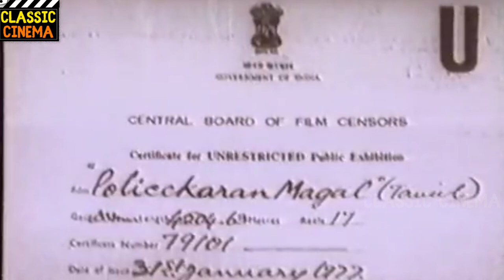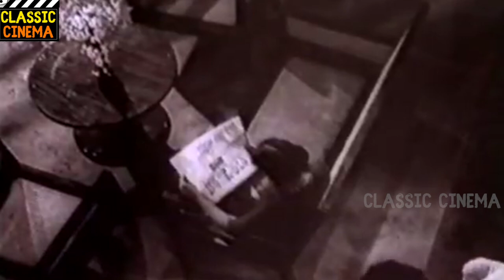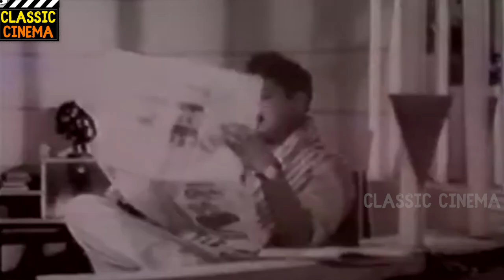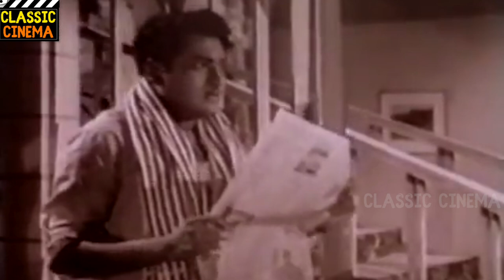Policekaran Magal Full Movie HD | R.,Muthuraman | C.R. Vijayakumari | C.V.Sridhar | M.S.Viswanathan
Policekaran Magal
R.,Muthuraman,C.R.,Vijayakumari,K.Balaji | C.V.Sridhar | M.S.Viswanathan
Starring:R.,Muthuraman,C.R.,Vijayakumari,K.Balaji,Pushpalatha,J.P.Chandrababu,Manorama,Nagesh
Directed by:C.V.Sridhar
Screenplay by:T. S. Rangaswamy
Story by:B. S. Raamaiyah
Cinematography:A. Vincent
Edited by:N. M. Shankar
Release date:31 August 1962[1]